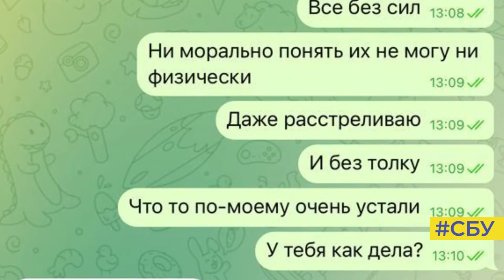Российские офицеры начали расстреливать своих солдат, чтобы заставить их наступать на Украину